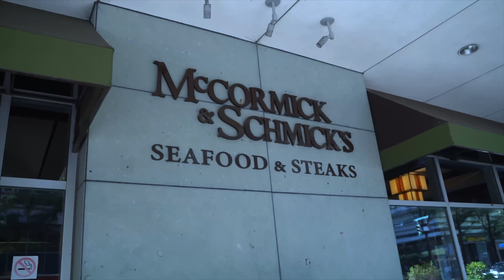When To Say When- Reese Bangem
New music from bang em